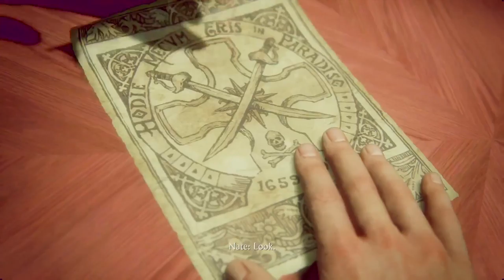Uncharted 4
Hi everyone,

This channel will be your source for gameplays and walkthrought about games! Every two months I will focus in one franchise and beat all the games.

All brodcasting videos will be uploaded to youtube as soon as possible, so you can watch later.